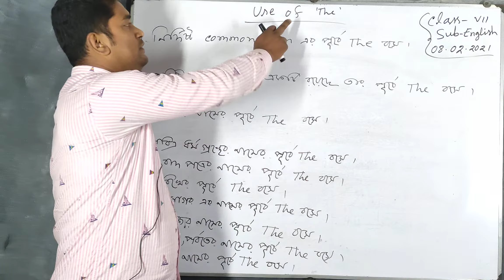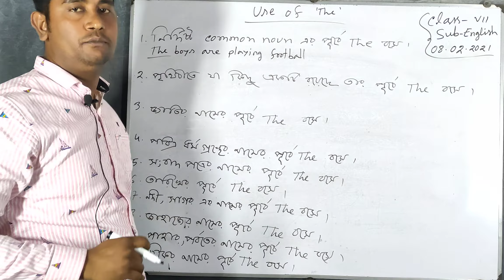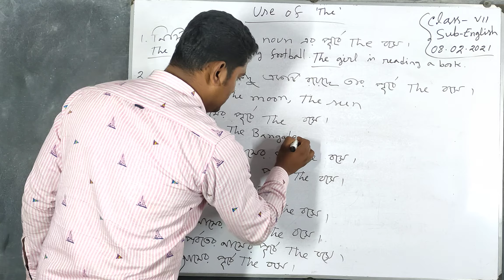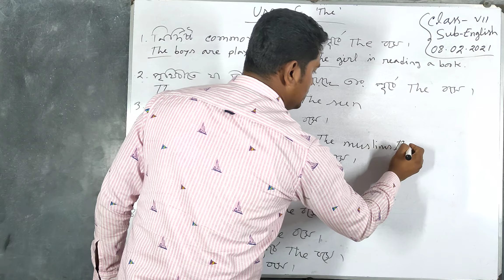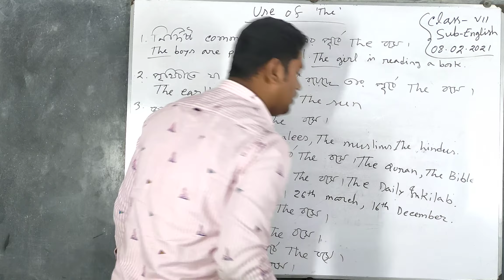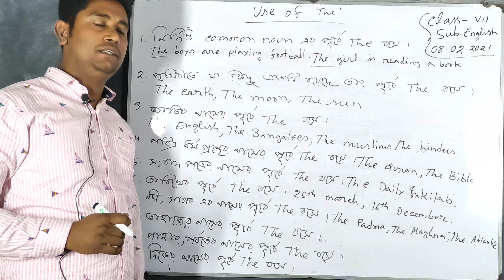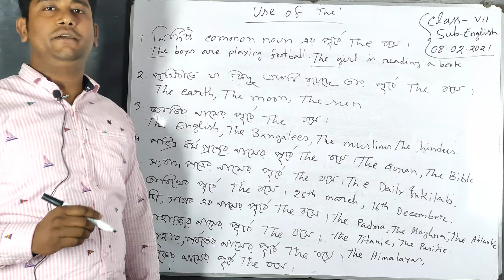Class 7; Egnlish; Part 8